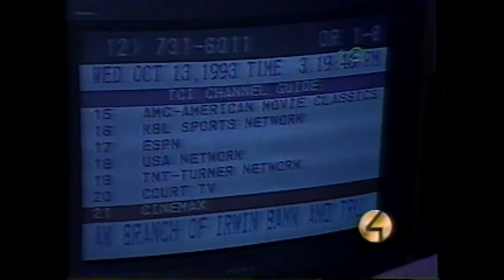10/13/93 WTAE: Bell Atlantic and TCI Merger Effect on Customers